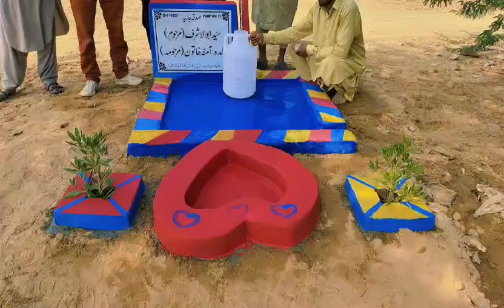WATER PUMP OF AAMNA KHATOON AND ABUL ASHRAF, ABUL KALAM SYED BY KHAWAJA HUSSAIN